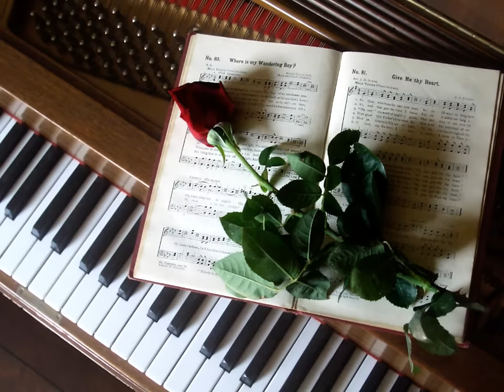Aashiqui - The Love Theme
Composer - Mithoon